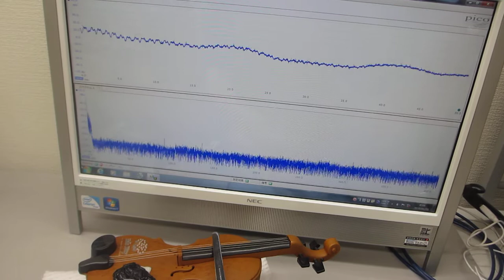音と超音波の組み合わせを利用した超音波制御実験（超音波システム研究所）